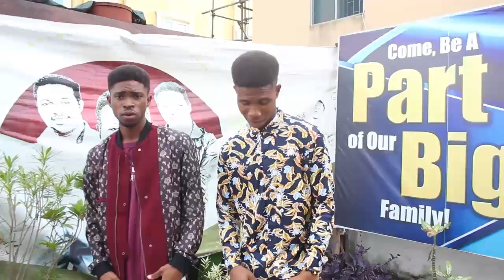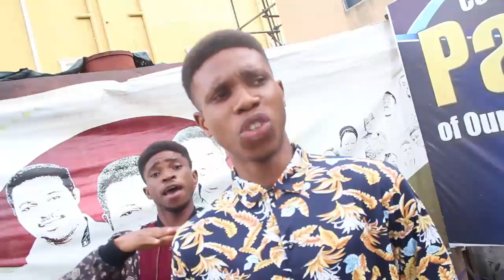HAPPY BIRTHDAY PASTOR JOHN ANOGH-ITSEH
It’s a great honor celebrating our esteemed man of God Pastor John Anogh-Itseh
We thank you for the impact you've made in our lives, and in the ministry, GOD NATURE CHRISTIAN-CENTER we pray that God keeps prospering you in Jesus Name